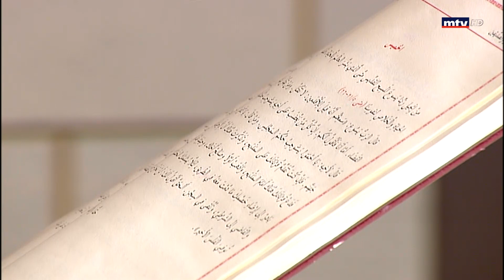Addis Maana - 04/02/2021